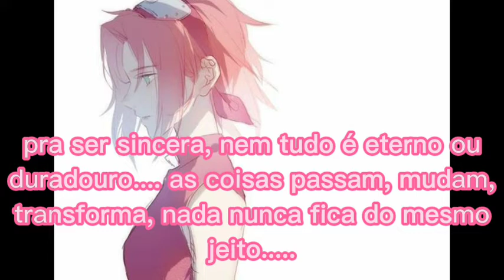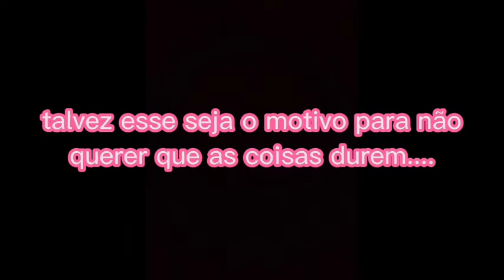Trailer: Efêmero (SasuSaku) mini série